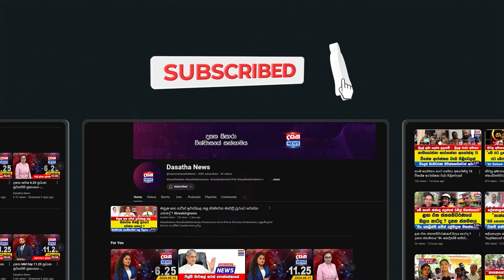රනිල් ගෙදර ගියේ මාස 06කට සල්ලි ඉතුරු කරලා - වේලුකුමාර් කියයි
රනිල් ගියේ මාස 06කට සල්ලි ඉතුරු කරලා
රජයේ සේවකයන්ගේ පඩි වැඩි කළාද ?
රාජ්‍ය සේවකයින්ට දැන් සැපයිද ?
වේලුකුමාර් මාලිමාවට කතිරේ ගහපු අයගෙන් අහයි